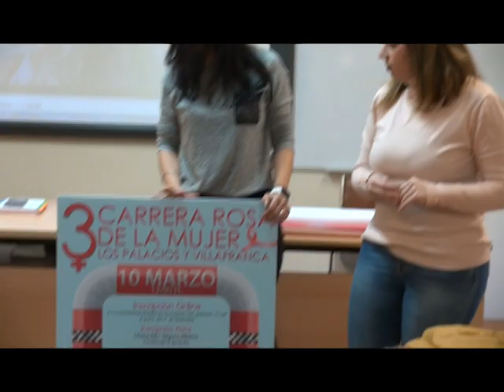Concha Murube lucirá el dorsal “0” de la Carrera Rosa de la Mujer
CONCHA MURUBE LUCIRÁ EL DORSAL “0” EN LA III CARRERA
ROSA DE LA MUJER DE LOS PALACIOS, ASÍ SE LO HAN HECHO
SABER LAS ENTIDADES ORGANIZADORAS DE ESTA CITA
SOLIDARIA EN EL TRANSCURSO DE LA CAMPAÑA DE
INFORMACIÓN Y CAPTACIÓN DE VOLUNTARIOS LLEVADA A CABO
EN EL INSTITUTO ALMUDEYNE